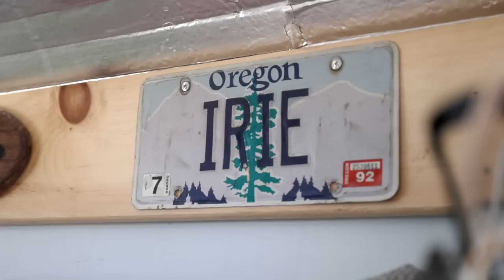Camión de caja cerrada Fuso 4x4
Antes de vivir en este camión de caja cerrada, Cyrus viajó en muchos autobuses VW diferentes, que le encantaban, pero finalmente decidió que quería tener un poco más de espacio al que pudiera llamar propio. Su plataforma tiene un diseño abierto único que deja entrar un poco de aire libre. Destaca un gran sofá en forma de L, abundante espacio en el mostrador y una cama fija. A Cyrus le encanta viajar por la costa de California y tuvo en cuenta la posición del océano cuando decidió dónde colocar sus ventanas y puertas, con el objetivo de poder quedarse dormido con la vista y el sonido del océano. Cyrus no solo construyó su propia caravana, sino que también trabaja como constructor para una empresa de construcción de camionetas llamada Glampervan. Es un constructor increíble y le encanta ayudar a otros nómadas a arreglar sus propias caravanas, así que asegúrese de comunicarse con él a través de sus redes sociales o el sitio web si tiene alguna pregunta o desea asistencia con una caravana.

00:00 Introducción
00:25 Entrada abierta del camión de caja cerrada
01:35 Cocina del camión de caja cerrada
02:05 Sofá en forma de L del camión de caja cerrada
03:15 Por qué la vida nómada
04:33 Dormitorio del camión de caja cerrada
07:00 Baño del camión de caja cerrada
07:57 Consejos de vida nómada
09:42 Azotea del camión de caja cerrada
10:38 Exterior del camión de caja cerrada